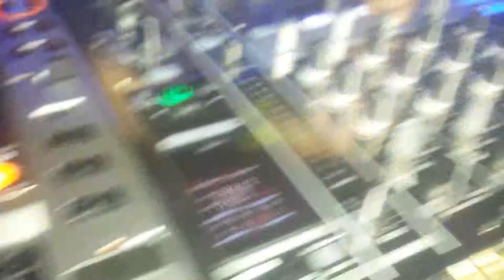DJ MCSEXY loch lomond boat party 20th Sept 2014